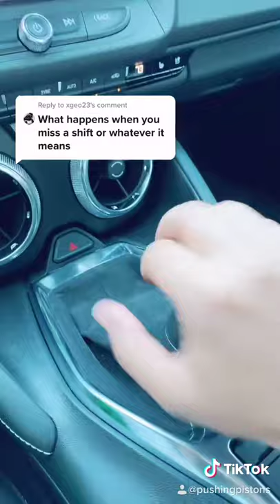Missing a Shift in Manual Transmission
My Recommended Amazon Products